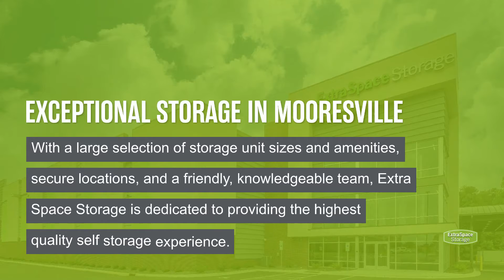Storage Units in Mooresville, NC - Extra Space Storage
Looking for convenient, secure storage in Mooresville, NC? Extra Space Storage has conveniently located storage facilities near Mayhew, Mt Mourne, and Lake Norman of Catawba and offers a wide range of storage options to meet your needs.

Storage facilities in Mooresville feature a number of great amenities, including:

• Indoor access, first-floor access, and elevator access
• Security features including video surveillance
• Climate-controlled storage

If you're looking for a clean, well-maintained storage facility with a friendly, professional team ready to help you, you've come to the right place. Reserve your storage unit today